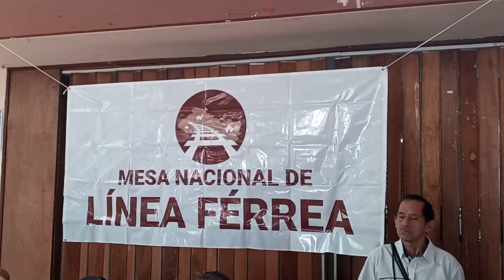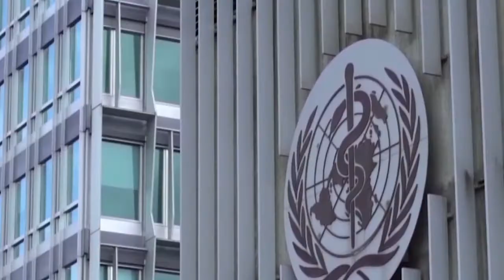Noticiero LPG 26 de julio: Pignato y 9 personas más, a juicio por vinculación con Mauricio Funes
El Juzgado Octavo de Instrucción de San Salvador envió a juicio a diez personas vinculadas a Mauricio Funes y que habrían colaborado con el expresidente en el delito de lavado de dinero, entre 2009 y 2014.

¡Visítenos!